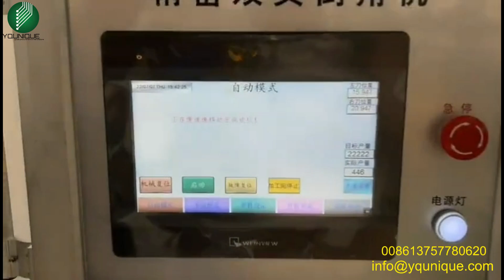Solid Bar Chamfering Machine, Double Head Tube Chamfering Deburring Machine in China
For Our Chamfering Machine, It Can be Devided into Vibrating Plate and Manpower Discharging. For This Video Link,it for Manpower Discharging. Also for the Pipe, It can Chamfer for  Copper, Brass and Aluminum.